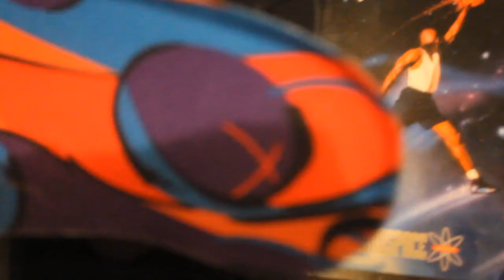2015 Black Friday Aqua 8 on foot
I hope all my subs and viewers had a great black friday and thanksgiving, cause I sure did lol, Enjoy the on feet visual for the Remastered 2015 Aqua 8 (VIII).